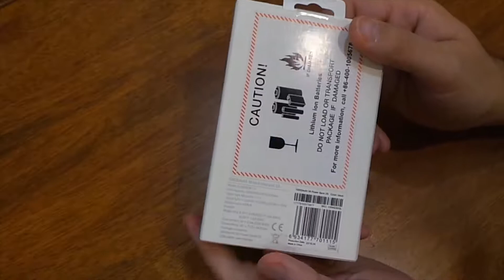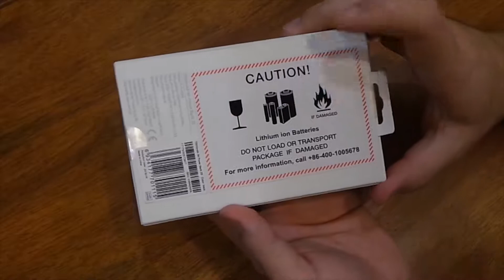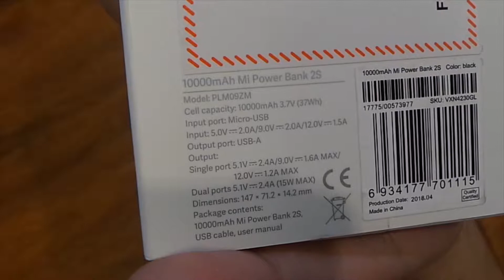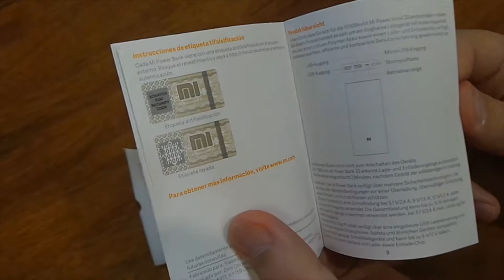Xiaomi: распаковка 10 000 mAh power bank 2S. Неделя эксплуатации.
Мой основной power bank за 5 летэксплуатации решил выйти из строя ремонт не помог, так как там был хитрый вертикальный разьем USB. В связи с этим решил купить то, что давно хотелось. А именно power bank на 2 usb и с быстрой зарядкой как самого его так и от него. И самое главное конечно была цена! Выбор пал на нашего героя!